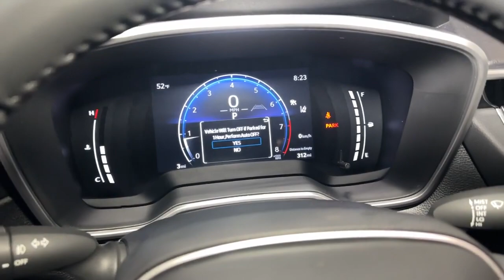2023 Toyota Corolla_Cross Hillside, Newark, Union, Elizabeth, Springfield, NJ 231310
Acidic Blast/Jet Black New 2023 Toyota Corolla_Cross XLE available in Hillside, New Jersey at Route 22 Toyota. Servicing the Newark, Union, Elizabeth, Springfield, NJ area.

Pearl 2023 Toyota Corolla Cross XLE AWD CVT 2.0L I4 PDI DOHC 16V LEV3-SULEV30 169hpbrbrSMART WAY! Are you tired of hidden fees and bogus rates ruining your search process? Now theres a way to avoid all of the nonsense. Introducing the smart way to buy from Route 22 Autos. The advantages of the smart way to buy are endless. There is no pressure throughout your search. You can finally feel at ease when purchasing a car. Since there are no hidden fees there are no The surprises or gimmicks revealed when you finally make a decision. Route 22 Autos salespeople are direct and value your time so there is no back and forth or confusion. They know its necessary for you to feel comfortable during the buying process and want to be trusted. The smart way to buy is smart for a reason. The team at Route 22 Autos does Internet research every day to discover the right price for you. They make sure to look at competitors pricing and numbers from industry experts so you can feel confident that youre getting the best offer possible. The main factors that contribute to your final cost are market value product availability days supply in the market and the product age color and equipment. Its easy to feel secure with the smart way to buy Thank you for visiting another one of Route 22 Toyotas online listings! Recent Arrival! 29/32 City/Highway MPG